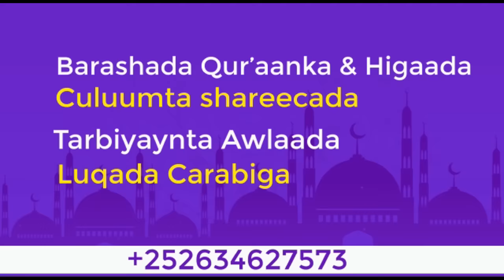Sh Umal┇Calaamadaha iyo Masiibooyinka, Qiyaamaha Kasoo Horeeeya.